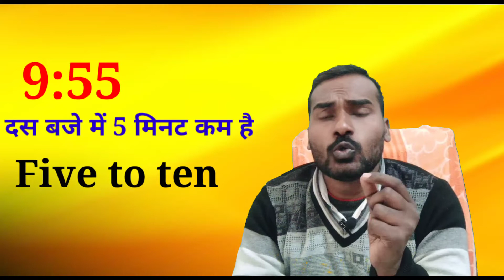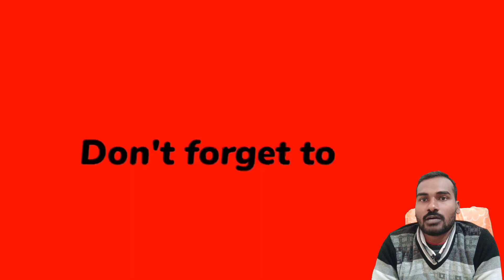How To Speak English Fluently and Confidently (Times Releted) learn easy in hindi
yah times se releted video banaya gaya hai jiske bahut sare students ko problem hota hai jab way english me batan chahte hai aur way bata nahi pate hai
kisi bhi time ko english me bole
aap is video ko dekhe phir aapko koi dikkat nahi aayega english me baat kaise karen
english me kaise bolen

english grammar
easy method english speaking
 in sabhi sawalo ka jabab video me diya gaya hai
here upload  video  join us

How to introduce video

 english bolene ke liye ten tips